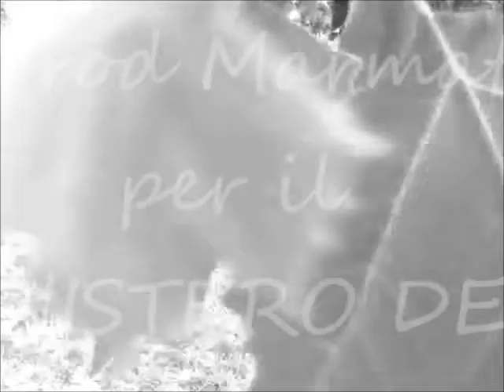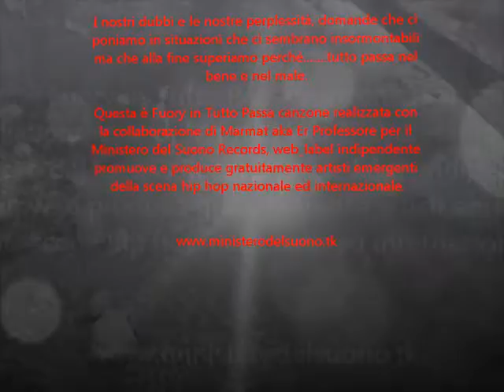Tutto Passa di Fuory (prod.Marmat) hip hop italia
I nostri dubbi e perplessità, domande che ci poniamo in situazioni che ci sembrano insormontabili ma che alla fine superiamo perchè... tutto passa, nel bene e nel male.
La canzone è stata registrata sulla base musicale di IL VIAGGIO (rintracciabile da qui se desiderate il download della canzone la trovate a questo
Il Ministero del Suono Records promuove e produce gratuitamente artisti emergenti della scena hip hop.